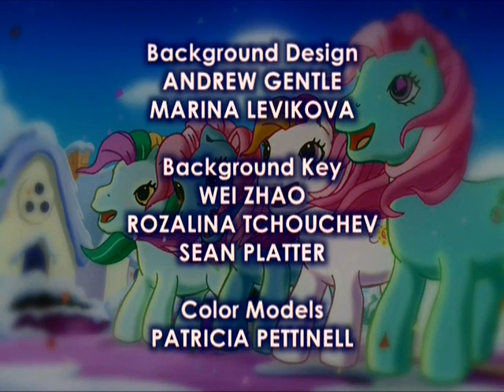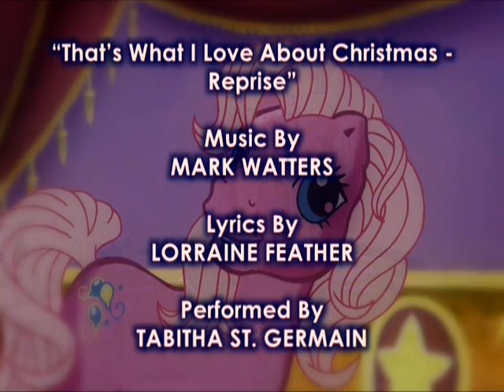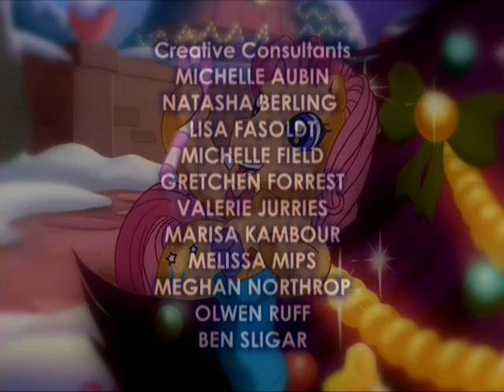That's What I Love About Space Jam